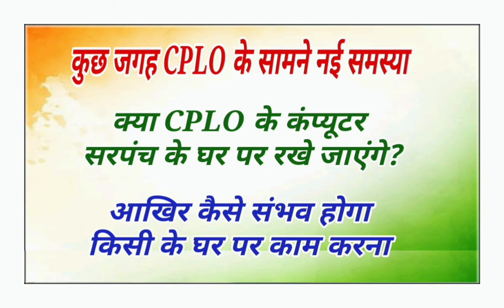CPLO की नई समस्या। क्या सरपंच के घर करना होगा काम।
cplo cploupdate CPLO की नई समस्या। क्या सरपंच के घर करना होगा काम। cploharyana ppp crid cploupdate CRID ने किया चमत्कार। CPLO फंसे नए चक्कर में। cet2024 LCLO क्या करें?
हरियाणा पंचायत ऑपरेटर बदलाव SOP | CPLO New Update Today! CPLO-LC न्यू अपडेट
CPLO सैलरी बड़ा धमाका सभी के खातों आई सैलरी
CPLO salary update
Cplo ताजा खबर
Cplo letest newsCPLO सैलरी बड़ा धमाका सभी के खातों आई सैलरी
CPLO salary update
Cplo ताजा खबर
Cplo letest news
CPLO के लिए सीएम खट्टर का बयान || CPLO NEW UPDATES || CPLO UPDATES NEWS || Local Operator Haryana